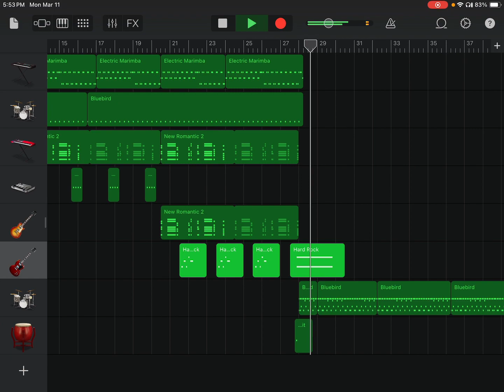Fish with a Side of Liver Chips UPDATE 1